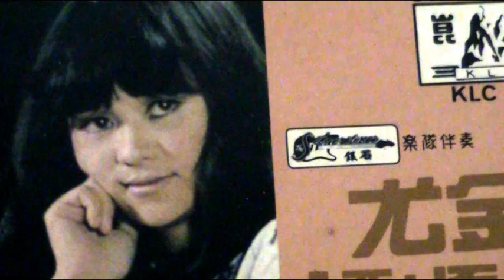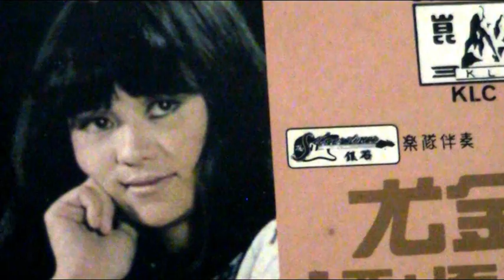訴不盡的情意 ------ 尤金